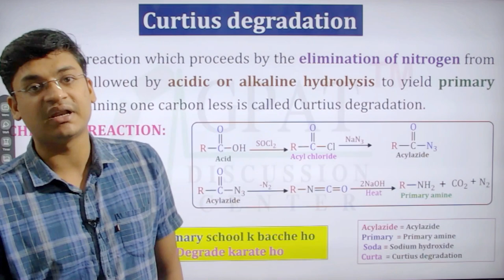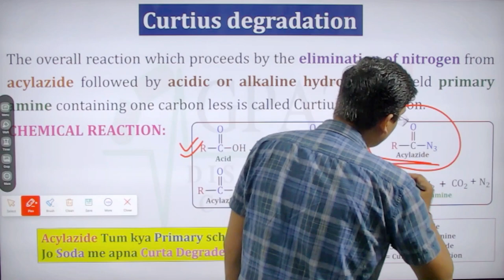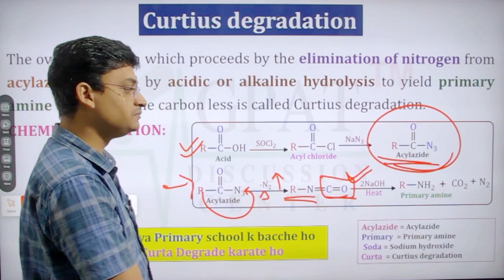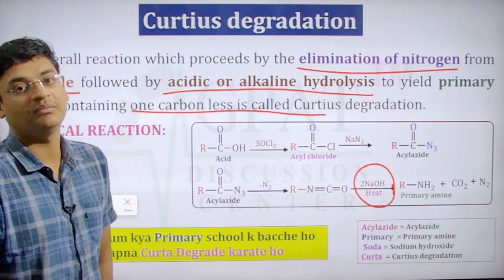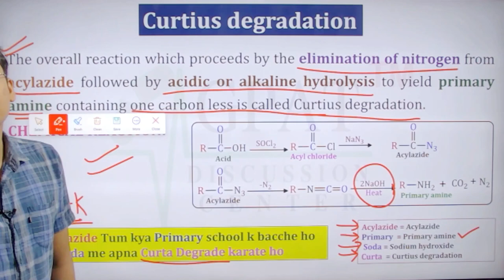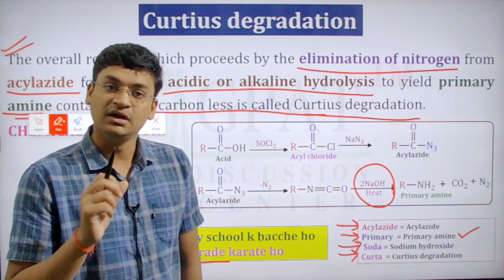Curtius Degradation reaction | Organic chemistry | Name Reaction